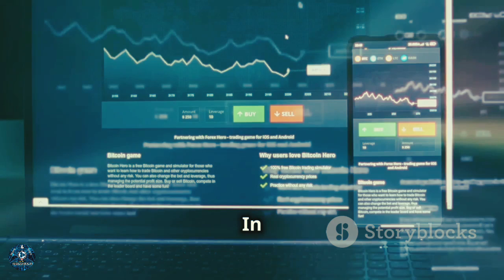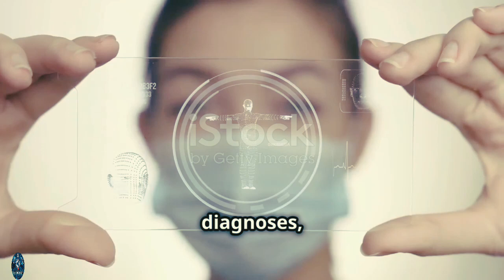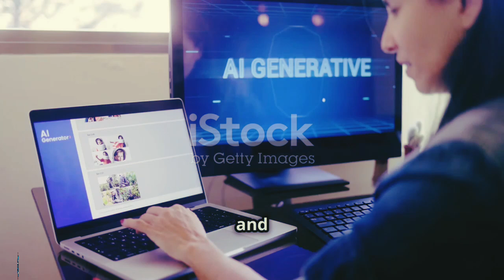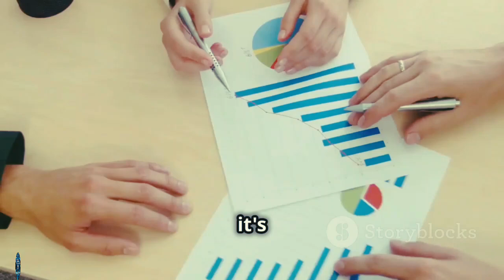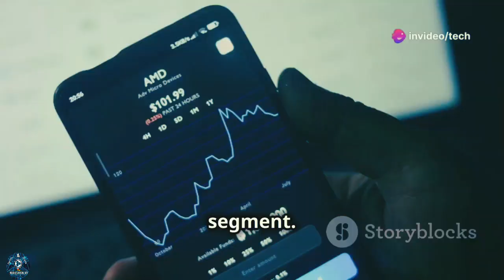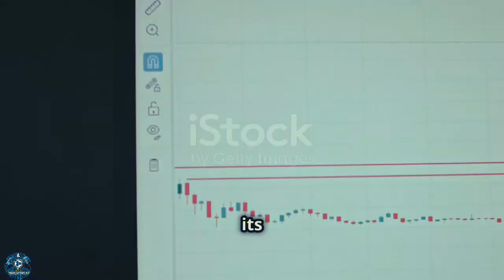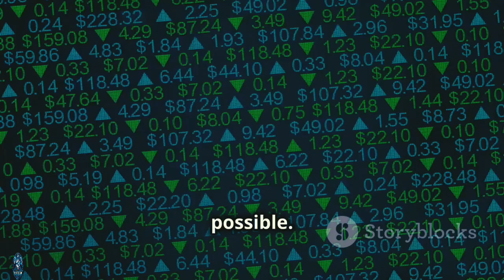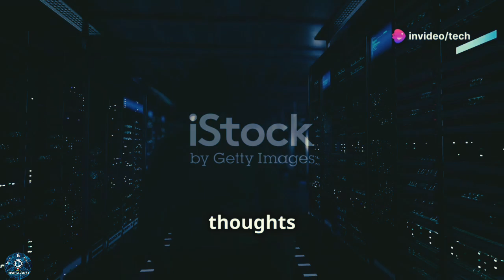3 Reasons to Buy Nvidia Stock Before October 7 | AI Summit & Blackwell Chips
Title: 3 Reasons to Buy Nvidia Stock Before October 7 | AI Summit & Blackwell Chips

3 Reasons to Buy Nvidia Stock Before October 7 | AI Summit & Blackwell Chips by tech's Workspace

OUTLINE:

00:00:00 Intro
00:00:45 Nvidia AI Summit – A Big Event for the Future of AI
00:04:07 A Game Changer
00:08:46 Leading the AI Revolution
00:11:51 Final Thoughts

- blackwell nvidia
- nvidia stock
- nvda stock
- nvidia predictions
- nvidia prediction
- nvidia stock October prediction
- nvidia stock analysis
- nvidia blackwell chip